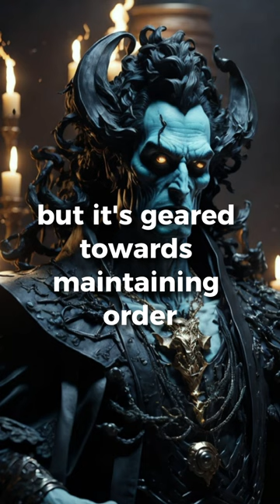Zeus vs Hades . Who would win ? | Deity Mythology